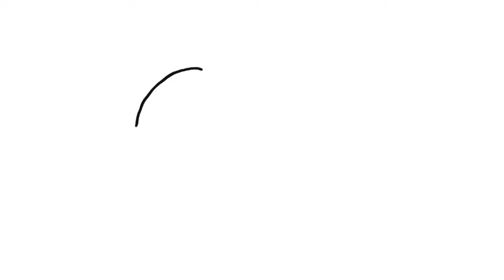How to draw a Squirrel for kids